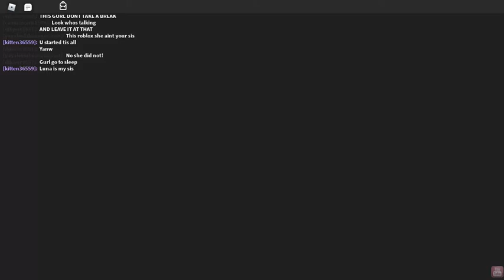Untitled: May 23, 2020 10:00 PM